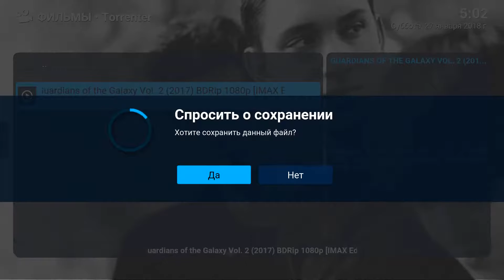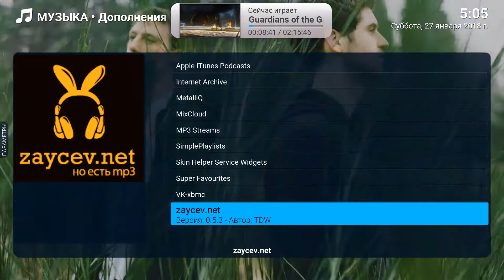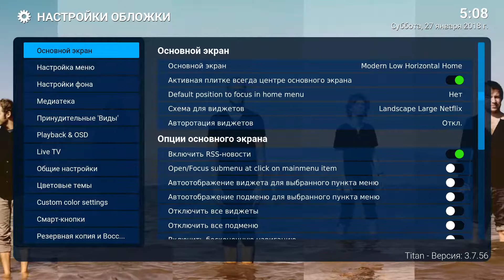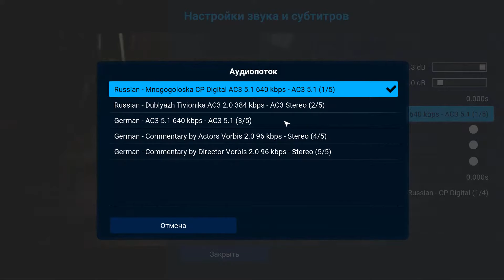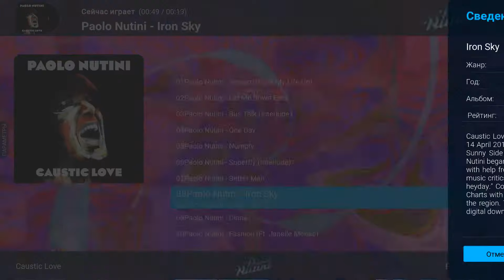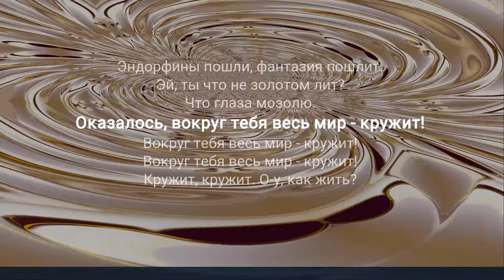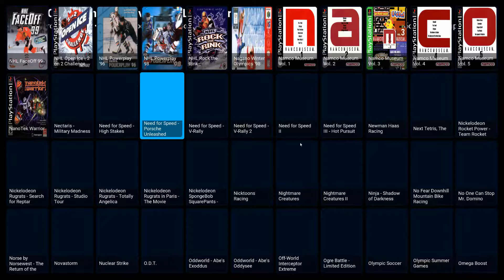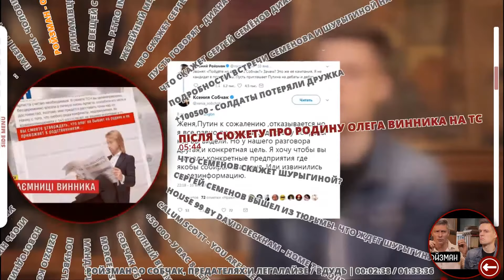Беглый краткий обзор интерфейса и некоторых возможностей KODI XBMC 2018 Krypton 17.5 Украина Киев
XBMC KODI Ukraine Kiev Kyyiv Коди Украина Киев Київ Україна

Посетите мой сайт с описаниием некоторых функций медиацентра